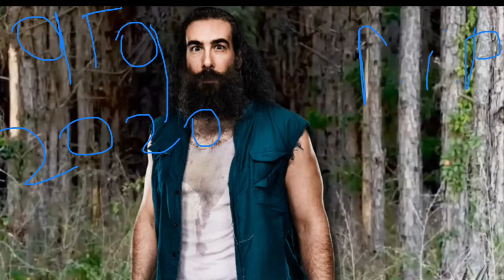Brodie Lee Luke Harper Tribute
Rest In Peace Brodie lee you will never be forgotten